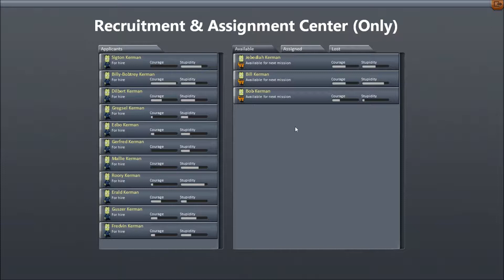Let's Play Kerbal Space Program with Rasseru" 0.21 Update"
I return to Kerbal Space Program after the 0.21 update. A fresh new start with no old save files.